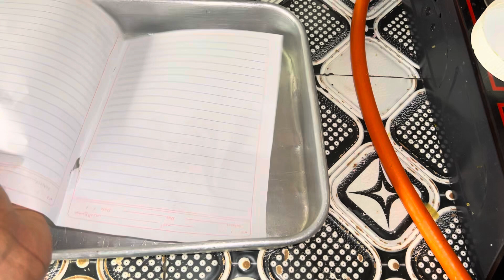Sidan usamayso Brazilian 🇧🇷coconut milk cake 🍰 aad u macaan